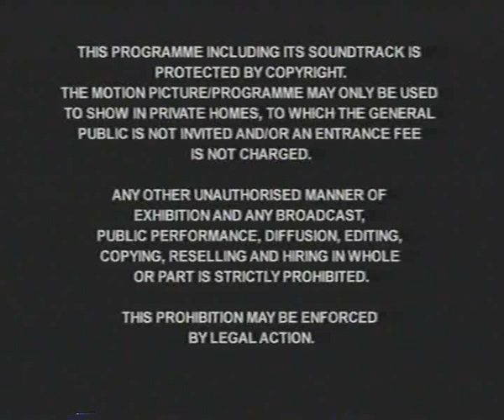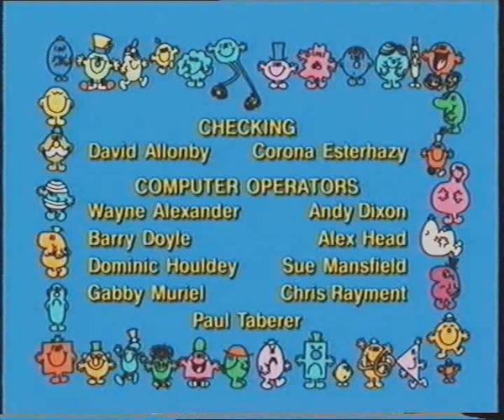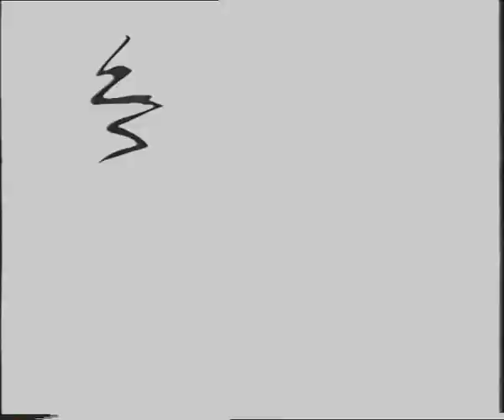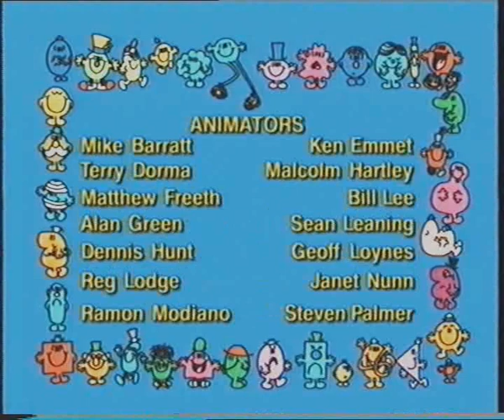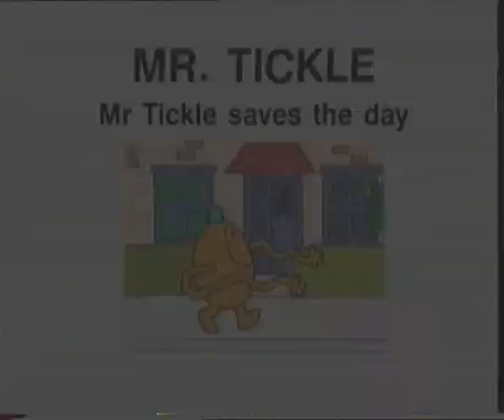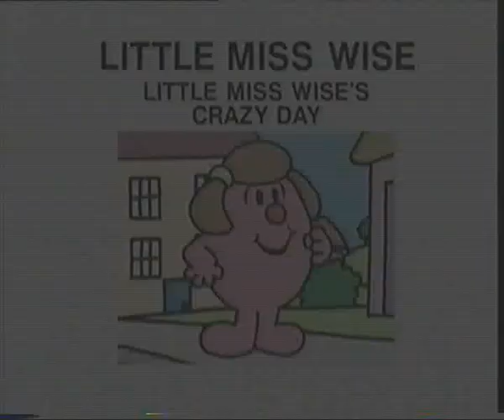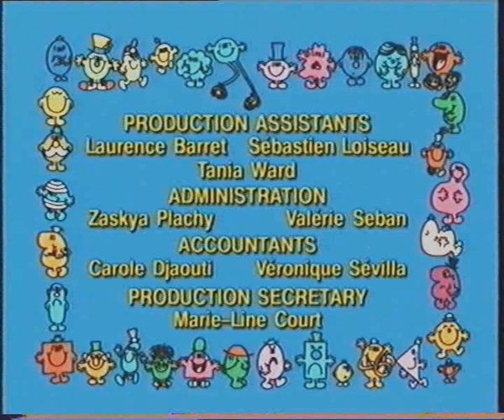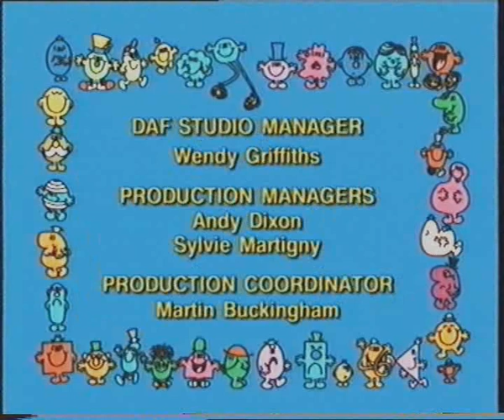Mr. Men and Little Miss: What a Question, Little Miss Curious (2002 UK VHS)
Released by Delta Music in 2002.

Episodes:

What a Question, Little Miss Curious
Little Miss Stubborn goes right to the bitter end
Little Miss Greedy...belle of the ball
Mr. Tickle saves the day
Little Miss Wise's crazy Day
A Rival for Little Miss Somersault